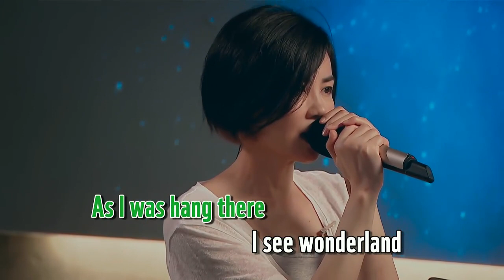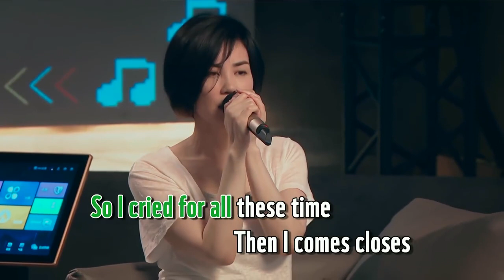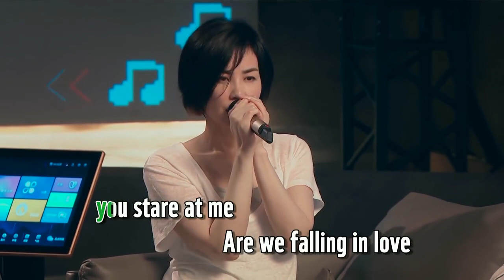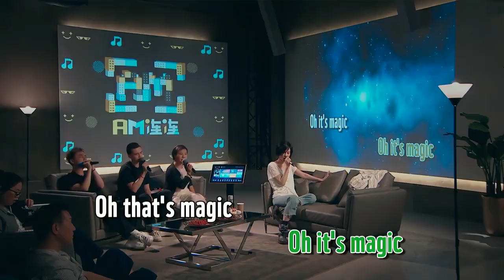*HD Version* Faye Wong KTV LIVE 9th Sep 2020 王菲K歌直播 998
Songs performed live:
1. Landing Guy
2. 下雨天
3. 私人公园
4. 如果云知道